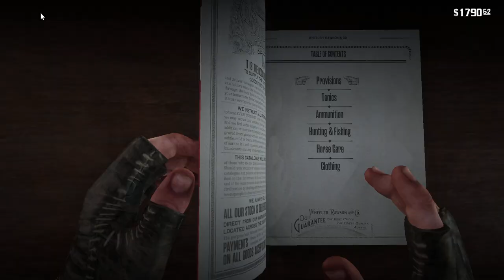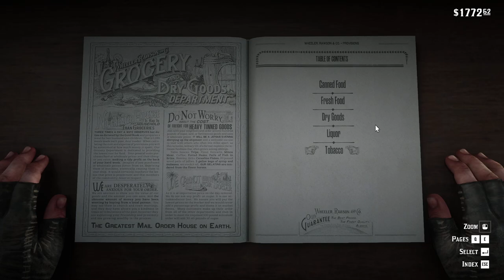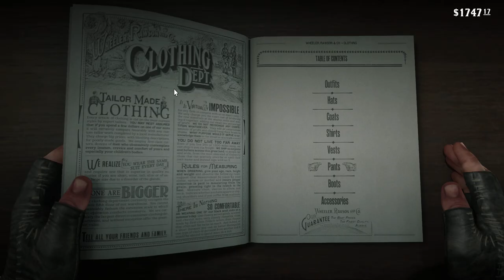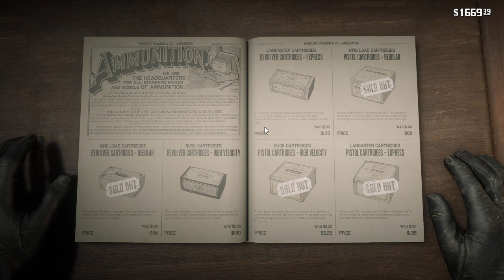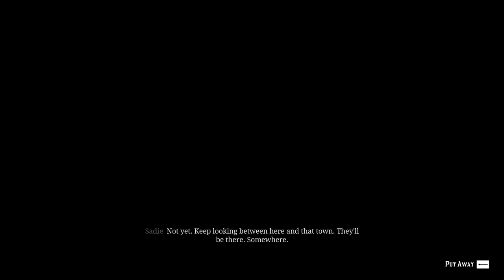RDR2 Play Through Episode 102: Langton Stole Sadie's Bounty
Red Dead Redemption 2 Play Through Episode 102: Langton Stole Sadie's Bounty

A rival bounty hunter stole a bounty which Sadie had captured, and she wants him back! So she recruits John to help her take out Langton and his thieving crew.